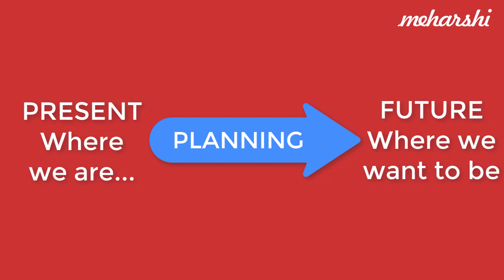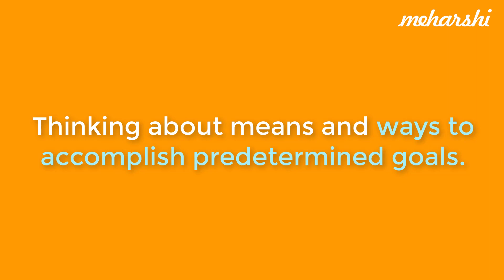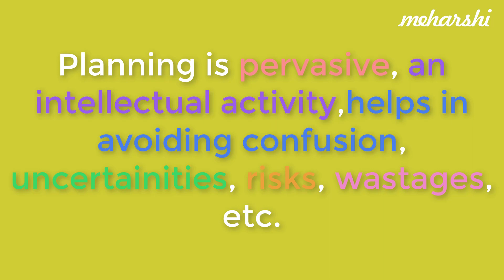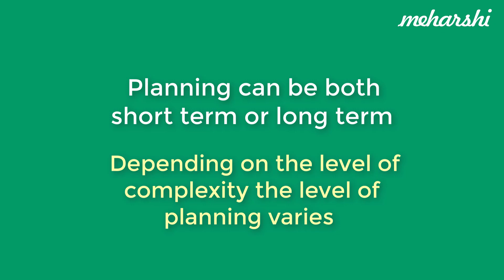principles and practices of management video lectures-6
define planning.
Learn to revise and how to write answer in exam with the help of ppt slides.

This is just enough for you to pass the subject principles and practices of management.
hu-511
principles and practices of management video lecture

DO COMMENT TO TELL HOW YOU FEEL ABOUT THIS VIDEO.
IF USEFUL PLEASE LIKE TO SHOW SUPPORT.